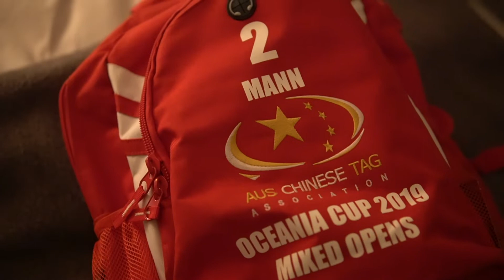VLOG: Morning Workout, 2/5/20 (sagun - i miss the old you)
mum said ive lost weight .